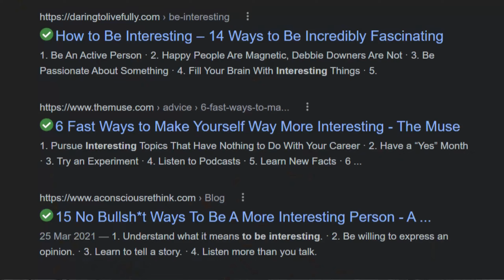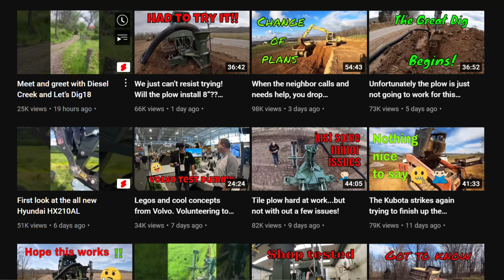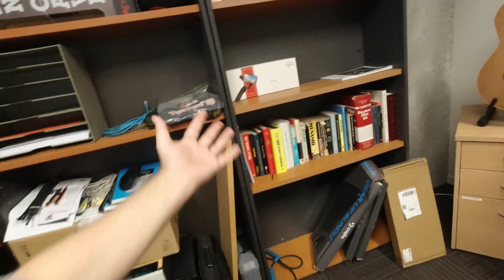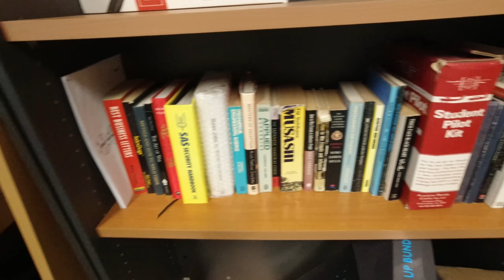OMF#143 Mr Beast Sparks Attention Theft Rant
Taking time out to say what I like about my favourite YouTubers and a small rant about the 2-second attention span that has developed since the sound of dial-up modems.  Are content creators like Mr Beast helping create good viewing content or are they stealing the attention span of the connected millennia??
If you watch these Channels you might like it here On Maggies Farm: